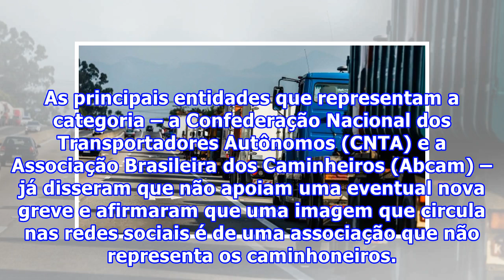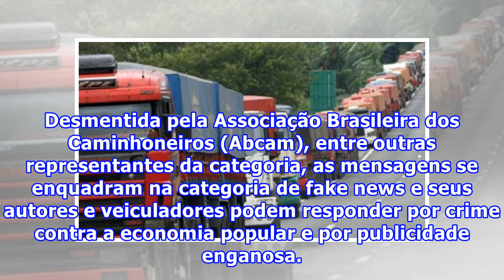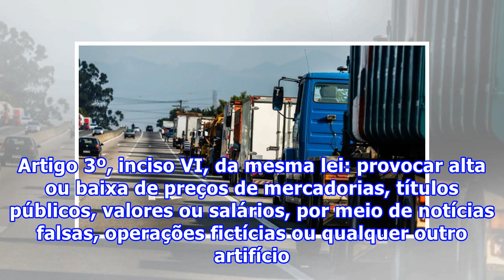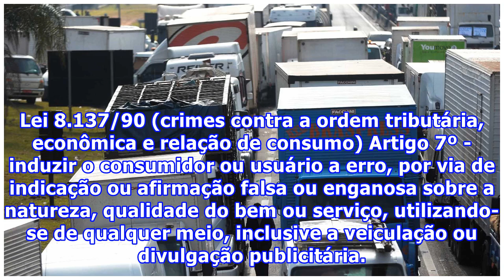PF investigará mensagens sobre suposta greve de caminhoneiros, diz ministério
As principais entidades que representam a categoria – a Confederação Nacional dos Transportadores Autônomos (CNTA) e a Associação Brasileira dos Caminheiros (Abcam) – já disseram que não apoiam uma eventual nova greve e afirmaram que uma imagem que circula nas redes sociais é de uma associação que n...